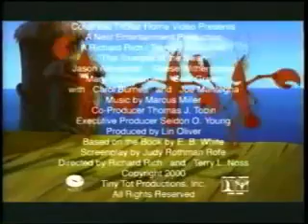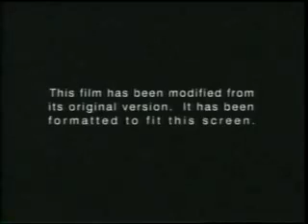Opening To Stuart Little 2000 VHS (Slowed Down)